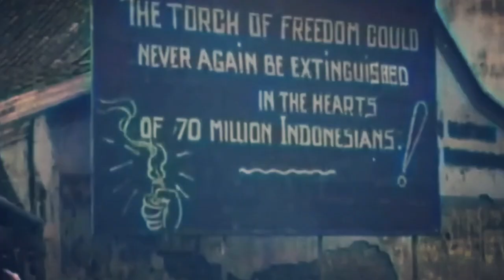5 Artis Indonesia ini Pernah Terjun ke Medan Perang, Ada yang Dimakamkan di TMP Kalibata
Lima Artis Indonesia yang Pernah Terjun ke Medan Perang, Ada yang Dimakamkan di Taman Makam Pahlawan Kalibata